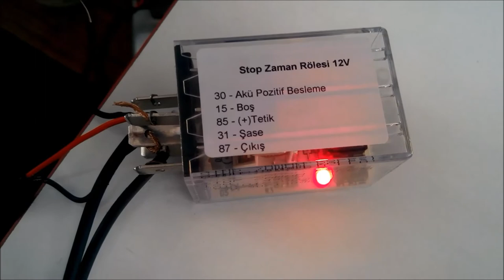Elo - Stop Zaman Rölesi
Araç kamerası gibi aracı stop ettiğimizde enerji kesintisinden dolayı kapanan cihazlar için ELO firmasının yaptığı röle. Kullanım olarak işe yarar bir ürün. Kontak kapandıktan sonrada istenilen süre kadar kameranın çalışmasını sağlıyor.